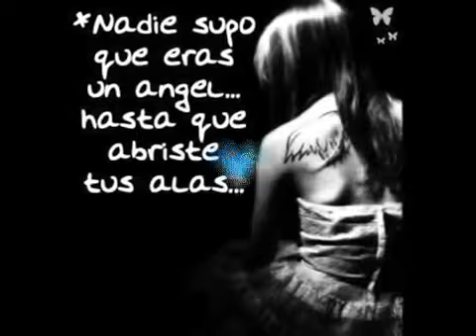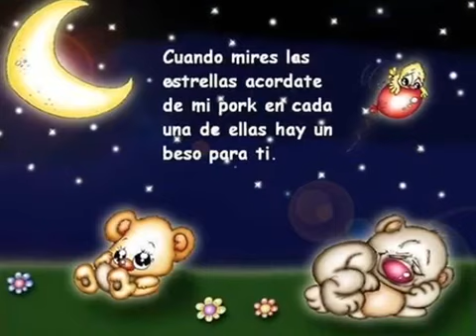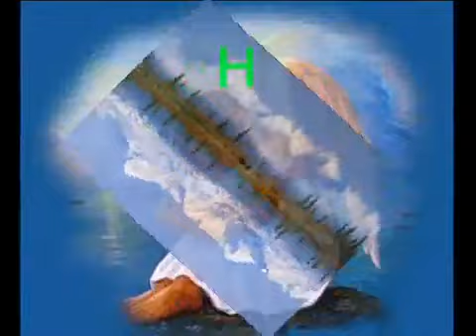LOS FUGITIVOS ♥♥♥ CORAZON MAGICO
para ti mi FLAKITA ♥♥♥

TE NESECITO MIJA BUENOS DIAS AMOR MIO
RECUERDA DESAYUNA ALGO
Y CUANDO TERMINES MIRA AL CIELO PORQUE YO TAMBIEN LO ARE
ME SIENTO COMO LA PEOR PERSONA DEL MUNDO
TE EXTRAÑO MUCHO
QUE MI DIOS PADRE TE CUIDE MUCHO MIJA ♥♥♥
L,M,L
M,R,V
EAST L,A